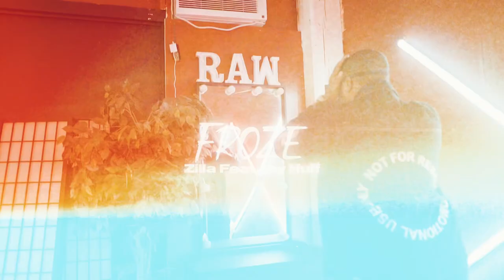Zilla Ft. Jay Huff - Froze (Official Music Video) Shot by